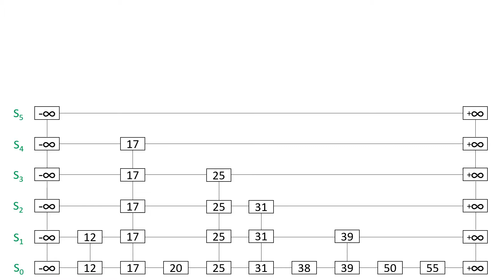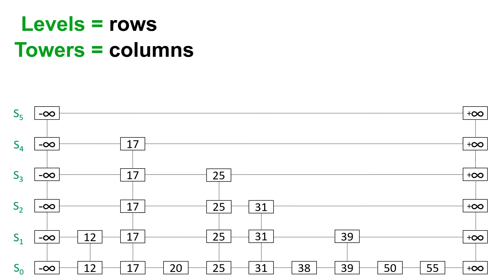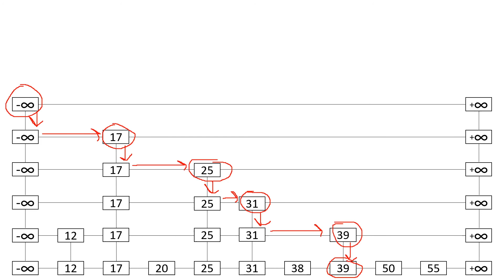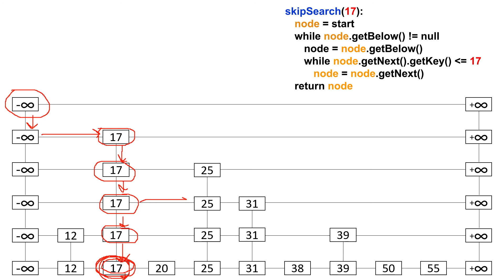Skip Lists EXPLAINED | Searching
In this video I go over how Skip Lists work and the general search algorithm used.  This search algorithm is used for search, insertion, and deletion.  We must find the 'largest node with key less than or equal to the key we are searching for'.

You may not always find the key you're searching for, but the general algorithm will return the node with key mentioned above.  If you have any questions or comments, let me know down below and I will respond!